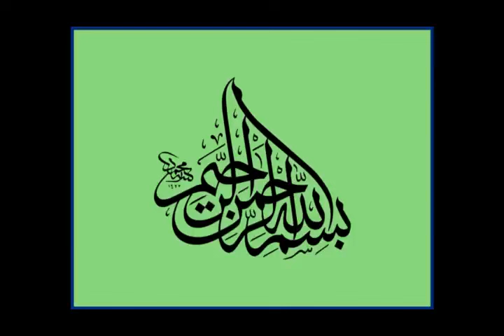۶- تبیین ایدئولوژی شیعی قسمت دوم (شیعه شناسی )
سخنرانی استاد علی اکبر خانجانی در باره شیعه شناسی
همه سخنرانی ها و کتاب های عرفانی و خودشناسی استاد  در این کانال و تلگرام